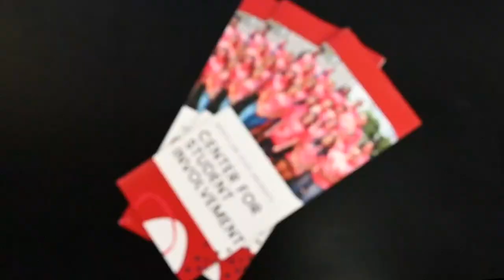CSI Central Season Trailer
The Center for Student Involvement is the campus department that supports student organizations at Montclair State. CSI Event Assistants help with the creation, facilitation, and promotion of campus events. During my employment as an Event Assistant, I had been selected to produced a social media series that reflected some of the many events and positive impacts that our organization had conducted. This is the season trailer for that series. Both the trailer and the season soon to be released on Instagram @msucsi. I encourage all of those who appreciate my work to tune in. Be sure to explore more of my channel for projects that were produced during my enrollment at Montclair State University.